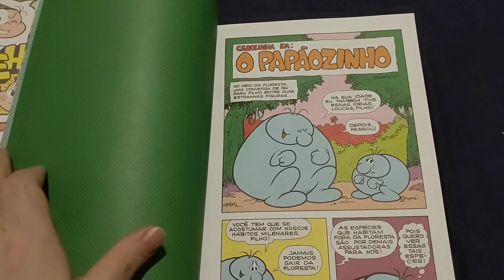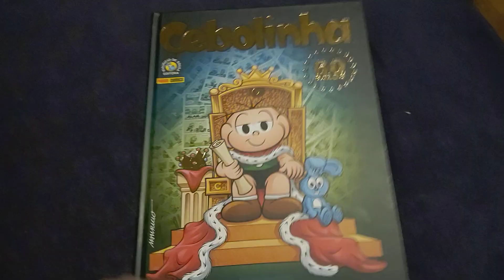MSP pede "desculpas" por histórias politicamente incorretas do passado